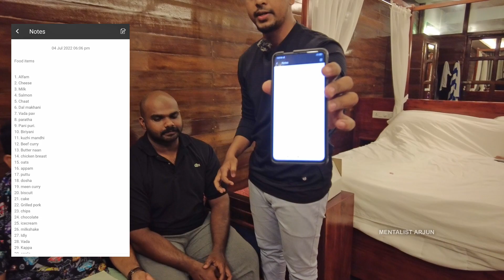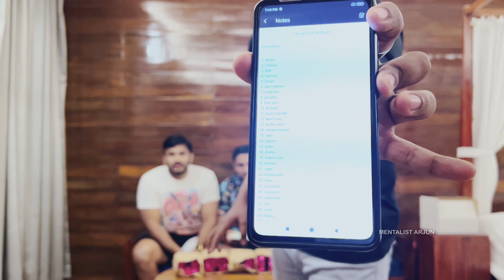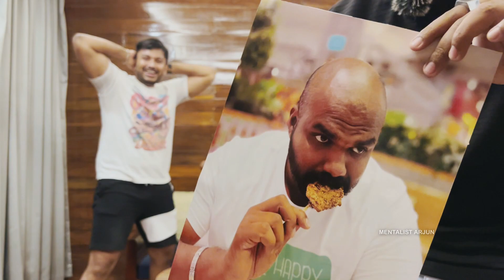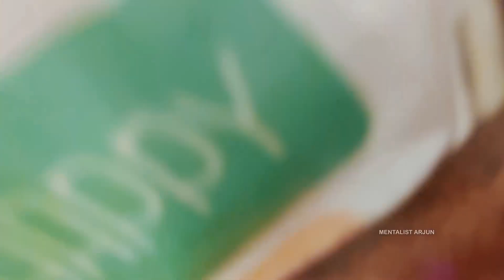ഒരു അടിപൊളി ബർത്ത് ഡേ GIFT !!! |Ft @OHF | MENTALISM SHOW | ARJUN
വീഡിയോ മുഴുവൻ ആയി കാണുക . നിങ്ങൾക്കു ഉറപ്പായും ഇഷ്ടമാകും .

ALSO DO SHARE YOUR SUGESSIONS.

Hi I'm Arjun Satheesh. I'm a professional entertainer from Kerala. You will get to see some amazing contents on this channel. The people featured on this channel are not my stooges or actors and the videos shot are not staged or set upped  by any means.
My tricks and feats are to give you fun. Do not try to attempt any of the stunts without proper practice. Do not consider the mind acts to be a clinical therapy or some sort of counselling. It's purely for fun. I hypnotize people to make their fantasies come true. Watch it and enjoy it.

You can always connect me on my Instagram @the_psychic_wizard_